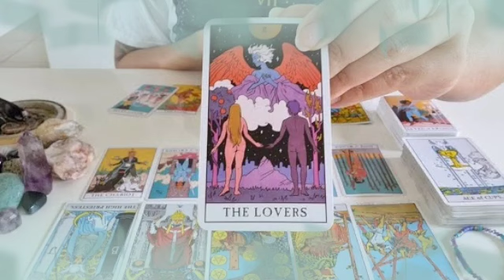برج الحوت ♓ بالك مشغول بأحمد و لا محمد 😏أنت سلا حك في أيدك يا حوت👌